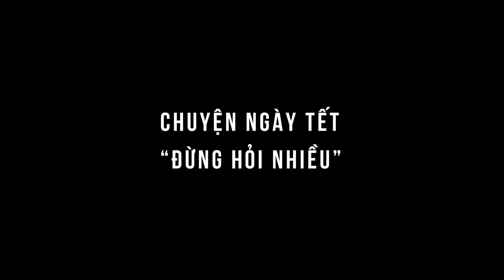CHUYỆN NGÀY TẾT "ĐỪNG HỎI NHIỀU" | NMT Vlog.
CHUYỆN NGÀY TẾT "ĐỪNG HỎI NHIỀU"  là video tiếp theo trong seri chuyện ngày tết nói về những câu chuyện luông sảy ra trong mùa tết những được biến tấu 1 cách hài hước dí dỏm thông qua diễn xuất của gia đình NMT Vlog, hãy cũng coi nhé !
Thôi tết nhất làm dàn PC ở nhà chơi cho ấm ae ạ, mua ở Phanthanhcomputer nhá
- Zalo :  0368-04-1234